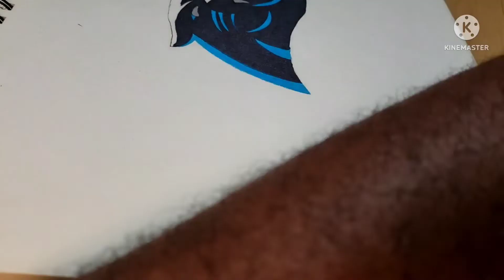DRAWING THE CAROLINA PANTHERS LOGO🖤💙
twitter, tiktok, n ig: terrancedraws